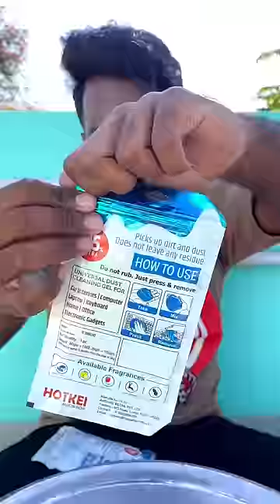TRENDING CLEANING SLIME VIDEO 🧼✨